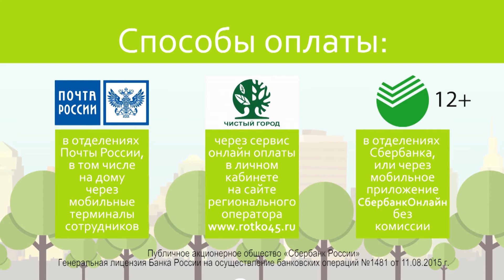Прогноз погоды на 4 июля